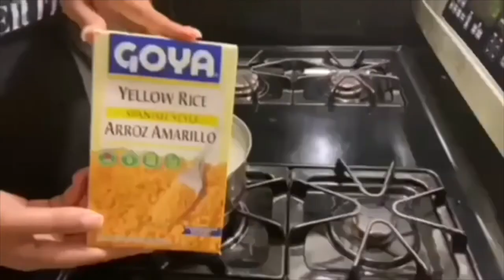Whole house clean w/me! | Replacing Toilet seat, MYSELF!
Hey Y’all! In today’s video ill be cleaning my whole house. Its a mess lol. Hope you enjoy 😉